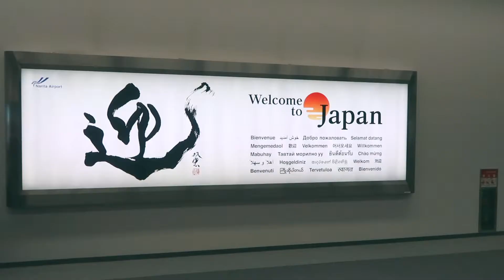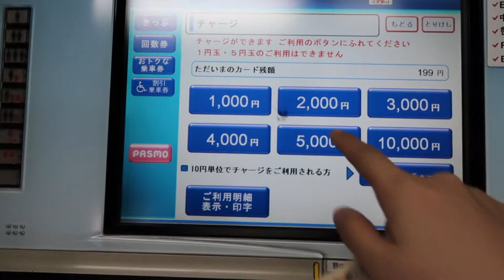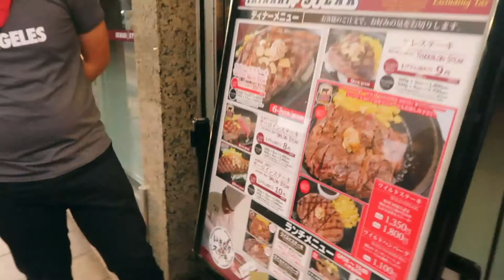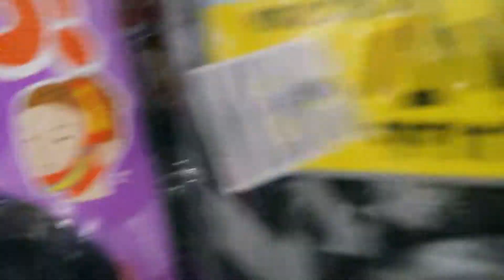Touchdown! Tokyo, Japan | Cocoy Diaries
Cocoy back at it again with the Travel Vlog! This time, my family and I went to Tokyo Japan! Check out what we did on our first day which probably consists mostly of eating and shopping!

A few places we went to:
Sukiya
Shinjuku
Shopping at Uniqlo, 100 Yen Store
Ikinari Steak
Don Quijote
Planning to book on Airbnb? Sign up through my link and get $40 TRAVEL CREDIT for your booking!
Camera used:
📸 Canon G7X Mark II